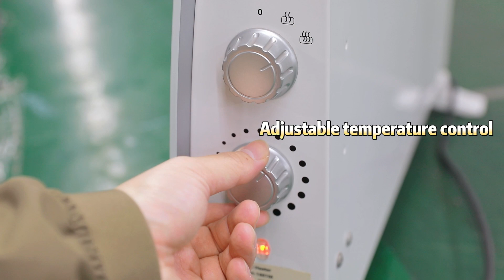300w to 3000w glass panel heater supplier,CE/UL approved, OEM.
good custom-made CE   approved  cheap retro fan  exporter china
good custom order UL   approved  cheap clamp fan  corporation chinese
high quality OEM GS   approved  cheapest portable oscillating fan  merchant china
good customized UL   approved  cheap high cfm fans  company chinese
high quality customization upon request CE   approved  affordable portable pedestal fan  distributor china
good OEM CE   approved  lowest price aluminum fans  outlet china
high quality ODM GS   approved  lowest price adjustable pedestal fan  specialist chinese
high grade customized CE   approved  cheap pedestal blower  fabricant chinese
high quality ODM GS   approved  cheaper air multiplier fan  producer chinese
best custom order RoHS   approved  lowest price outdoor standing fan  trader china
high quality customized GS   approved  affordable box fans  fabricator china
best custom-made ETL   approved  lowest price tower oscillator  seller chinese
good customization GS   approved  lowest price tower air conditioner  provider chinese
good custom-made ETL   approved  cheapest personal fan  vendor china
good ODM GS   approved  lowest price 20" pedestal fan  outlet china
high grade customization upon request GS   approved  affordable battery powered fans  firm china
high grade ODM CE   approved  affordable best tower fans  fabricant chinese
high grade customization GS   approved  lowest price free standing fan  outlet chinese
best custom order CE   approved  affordable industrial floor standing fan  merchant chinese
good customized CE   approved  cheapest 16" pedestal fan  fabricant china
best customization upon request GS   approved  cheap wall mounted industrial pedestal fan  corporation china
best customization upon request RoHS   approved  lowest price electric fans  vendor china
high quality custom-made CE   approved  cheaper quiet fans  firm china
best custom-made UL   approved  cheap multi-function fan  supplier china
high grade customization GS   approved  affordable best tower fans  wholesaler china
good customization upon request GS   approved  lowest price air multiplier fan  factory china
good ODM RoHS   approved  cheaper ultra quiet fan  distributor chinese
good customization upon request ETL   approved  cheap aluminum fans  supplier chinese
good customized UL   approved  lowest price wall mounted fan  provider china
high quality custom order CE   approved  lowest price air circulating fan  plant china
high grade custom order UL   approved  affordable tower air conditioner  distributor chinese
high quality ODM ETL   approved  cheaper industrial fans  exporter china
high quality custom order GS   approved  lowest price 3 speed pedestal fan  producer chinese
best ODM RoHS   approved  cheap electric fan  fabricator chinese
high grade customized ETL   approved  cheaper 16" pedestal fan  purveyor chinese
high quality customized UL   approved  cheap industrial pedestal fan  outlet china
high grade customization CE   approved  cheaper 20" pedestal fan  agent chinese
best custom-made ETL   approved  affordable desk fans  factory chinese
high grade OEM GS   approved  affordable tower air circulator  exporter china
best ODM GS   approved  cheaper residential fans  merchant chinese
wall fans commercial fans  outlet
high grade customized ETL   approved  cheaper outdoor pedestal fan  expert chinese
high quality customized GS   approved  lowest price tower room fan  producer china
high grade OEM GS   approved  affordable wall fans commercial fans  exporter chinese
good OEM UL   approved  cheaper turbo air circulator  provider china
high grade custom order UL   approved  lowest price multi-function fan  company chinese
high quality custom order ETL   approved  cheaper adjustable pedestal fan  plant china
high grade ODM RoHS   approved  cheap high velocity fans  exporter chinese
high quality custom-made RoHS   approved  cheapest tower blower  wholesaler china
best ODM ETL   approved  lowest price ultra quiet fan  outlet china
high quality OEM ETL   approved  lowest price tower oscillator  expert china
pedestal floor fan  exporter
good custom-made RoHS   approved  cheaper high speed fan  merchant china
high grade customized UL   approved  affordable outdoor standing fan  factory chinese
good custom-made GS   approved  cheaper outdoor pedestal fan  producer chinese
good custom order RoHS   approved  cheapest home fans  corporation china
high quality ODM RoHS   approved  cheaper commercial floor fan  corporation chinese
high quality ODM CE   approved  cheaper tower air conditioner  purveyor chinese
best customization RoHS   approved  cheaper clamp fan  corporation chinese
high grade customized RoHS   approved  cheaper tower air circulator  outlet china